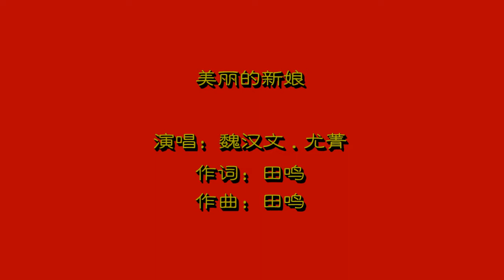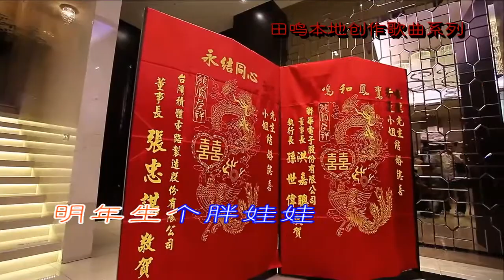魏汉文 尤菁 - 美丽的新娘